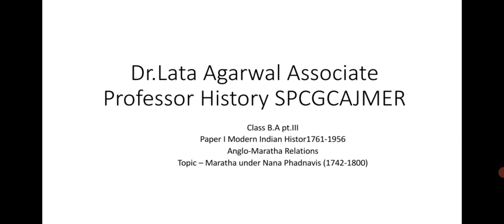Maratha under Nana Phadnavis | Dr.Lata Agarwal | SPCGCAjmer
B.A. Pt.III